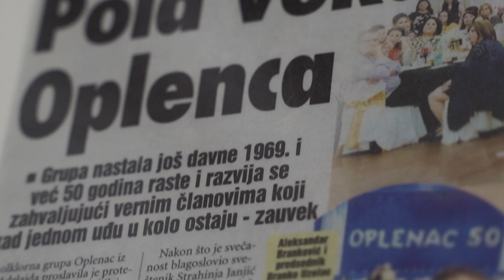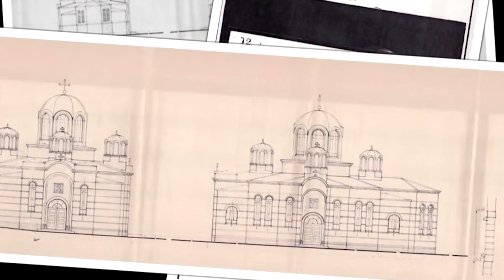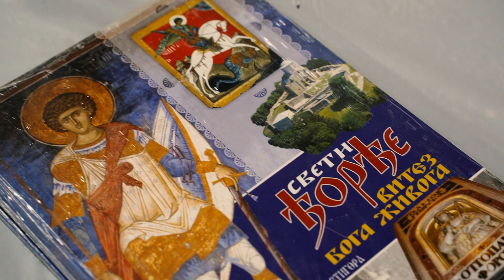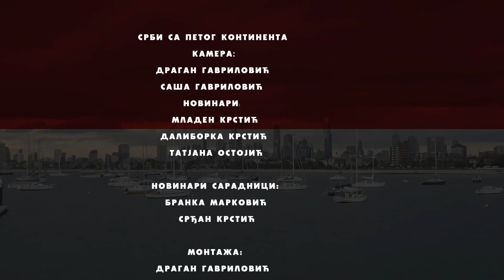Srbi u Adelajdu- Australija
Srbi u Australiji su građani Australije srpskog porekla ili ljudi rođeni u Srbiji koji žive i rade u Australiji.
Do stvaranja australijske federacije 1901. godine, u toj zemlji je bilo malo Srba. Razlozi za to su velika udaljenost, skup brodski prevoz do tog kontinenta i oskudne informacije o njemu. Najranije doseljavanje Srba u Australiju počinje krajem 19. veka. To su mahom bili Srbi iz Crne Gore, Boka kotorske, Dalmacije, Hercegovine i Like. Još početkom druge polovine 19. veka pominje se ime Nikole Milovića koji je bio kopač zlata na zlatnim poljima u zapadnoj Australiji, a nakon toga se bavio voćarstvom i vinogradarstvom, inače je rodom iz Boka kotorske. Godine 1896. među kopačima zlata u mestu Kalgurli našli su se i Tomo Marić iz Hercegovine, Boža i Milan Stanišić, Dušan Ćetković i mnogi drugi Srbi. Kada je 1901. godine održana prva svetska izložba, u Sidnej je došao čuveni bečki filharmonijski orkestar, u kome su bila dva beogradska muzičara - Marković i Branisavljević, koji su tom prilikom ostali u Sidneju.

Bilo je 1904. godine u svih pet provincija Australije ukupno 938 Srba, sa raznih strana. Najviše se zadržavaju u Melburnu i okolini. Ne poseduju srpske ni crkve ni čitaonice, ali imaju dve kafane. Verske potrebe zadovoljavaju u tamošnjim grčkim pravoslavnim crkvama, kojih ima pet. Kada su te godine vršeni izbori za narodnu skupštinu provincije Viktorije, između 29 poslanika izabran je i jedan Srbin. Bokelj Jovan Sarović rodom iz Kotora, dobio je 8685 glasova birača.]